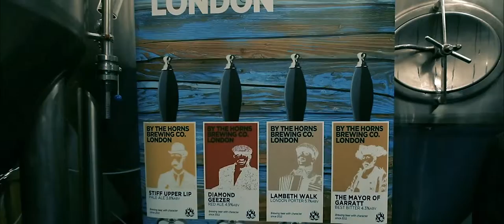By The Horns Brewing Co. - Revolutionary Short Film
The latest Cre8iv Edge consulting project -